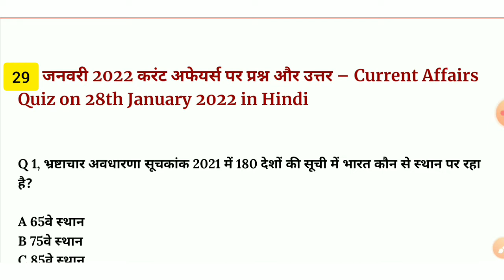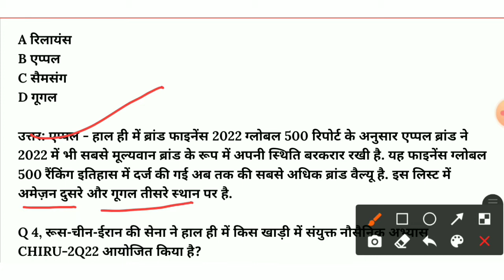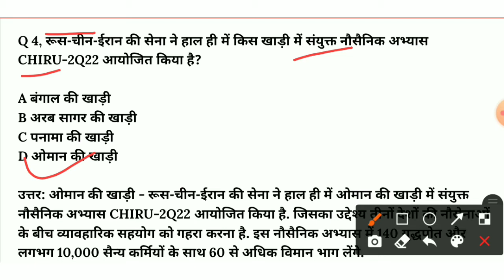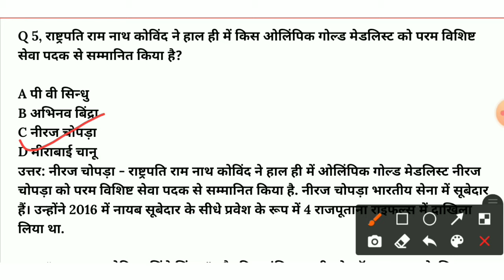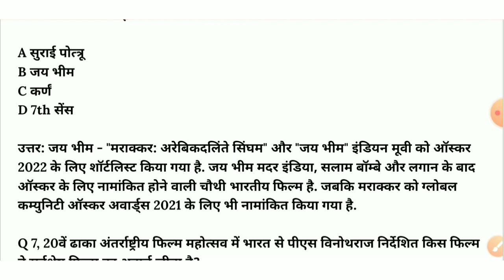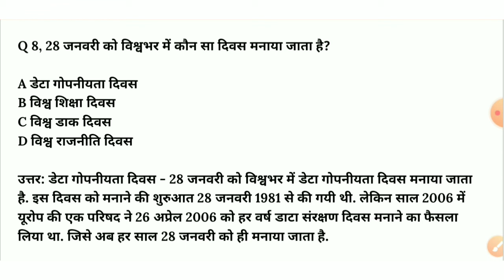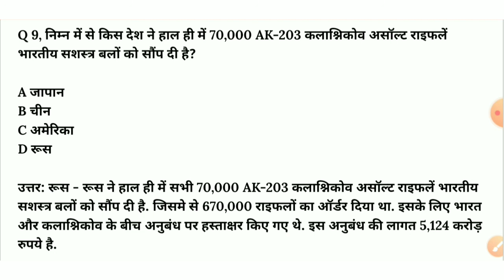29 January 2022 Current Affairs| Current Gk quiz| Current Gk By Sadhana study gk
29 January 2022 Current Affairs| Current Gk quiz| Current Gk By Sadhana study gk

Hii friend Good morning welcome to my channel sadhana study gk Aaj ke jitne bhi Current Affairs Gk Most Important Questions  hai ham aap logo ko is video me batate ge jo sabhi agami exam me pucche jayege video ko cakerfully aur last tak dekhe

1 Daily Current Affairs
2 Daily Current Affairs video in hindi
3 Current Gk questions
4 Current Gk quiz video
5 Most Important current affairs
6 January Current Affairs video
7 29 January Current Affairs video
8 29 January 2022 current affairs
9 Current Affairs in hindi
10 Current Affairs video 2022
11 Today current affairs Quiz
12 Today current affairs
13 Current Gk by Sadhana study gk
14 Most Important current gk question
15 January 2022 Current Affairs video